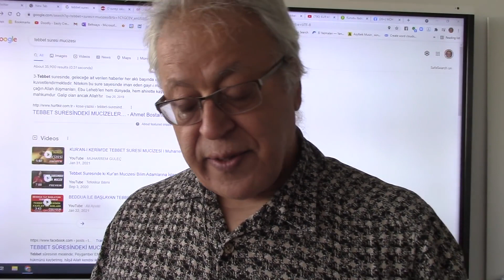Biriken konular edipyuksel 1️⃣9️⃣5️⃣1️⃣